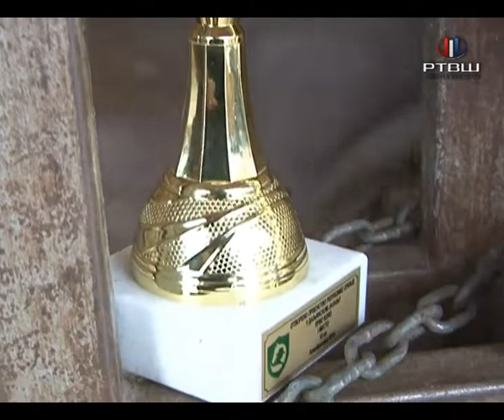Konjicki klub vikend 11 12 05